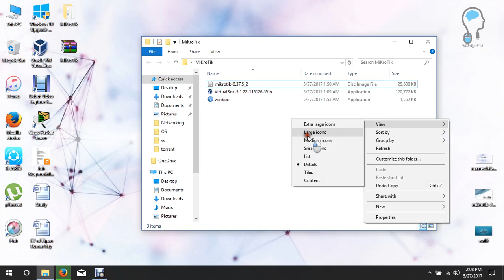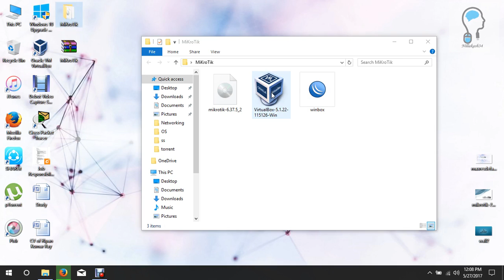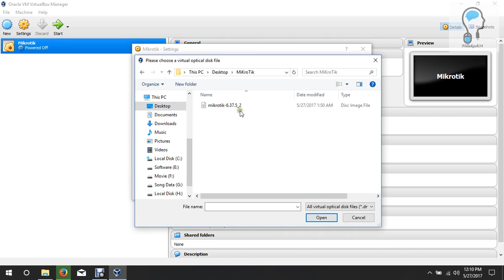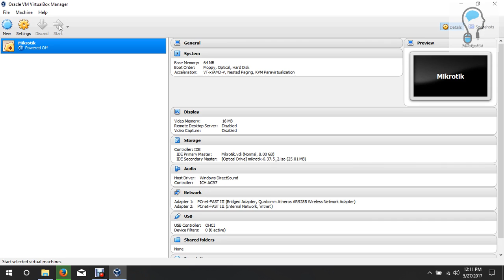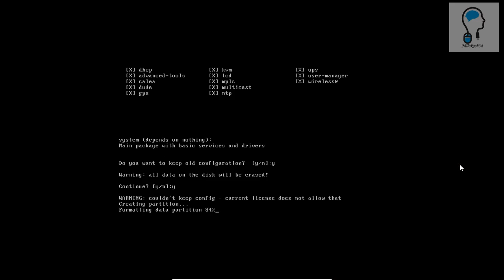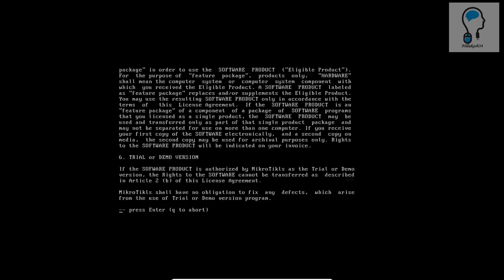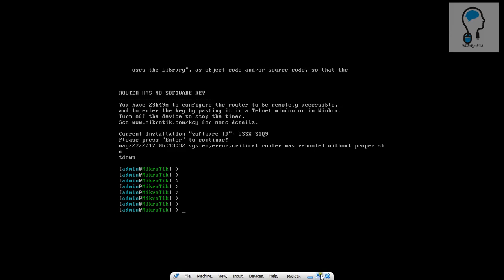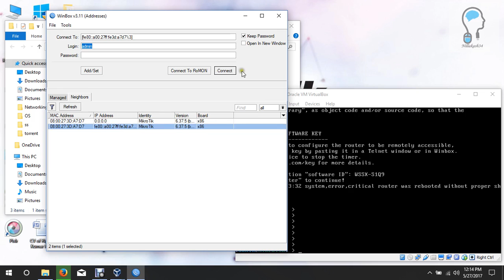[Mikrotik] How to install MiKroTik OS in Virtual Box and connect with Winbox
Free Video Tutorial on CCNA, CCNP, Wireless Networking, Mikrotik router, Linux Server (Debian & Centos), Windows Server 2012, Exchange Server 2010, etc. with Concepts and Practicals from Basics to Advance Level.